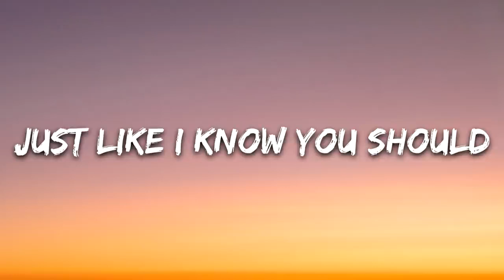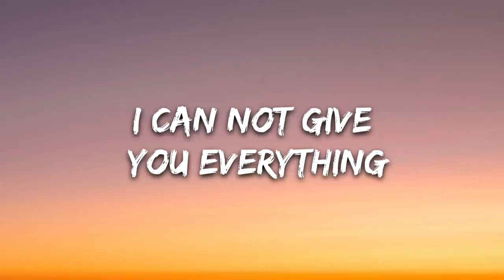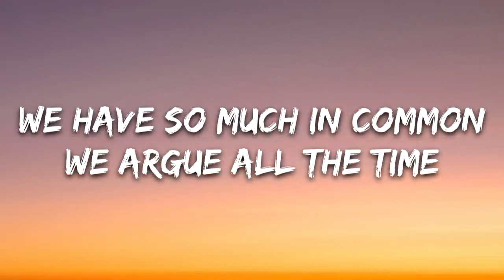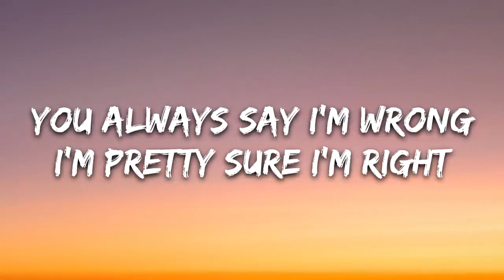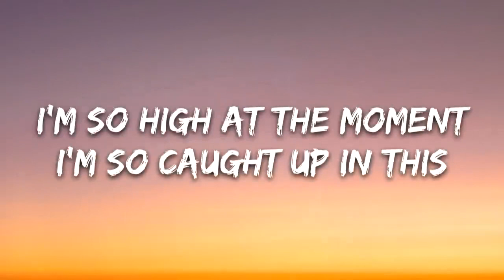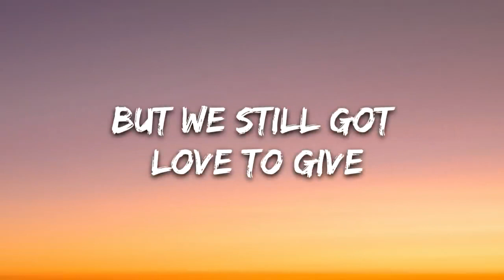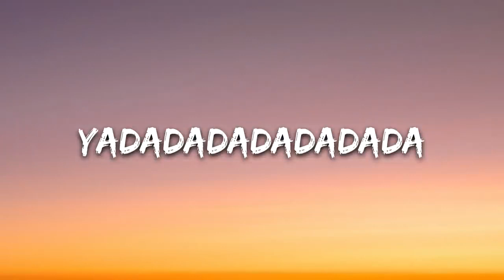Khalid - Young Dumb & Broke (Lyrics)